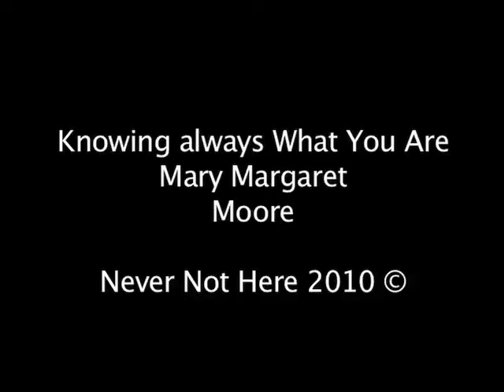Knowing always what you are, Mary Margaret Moore